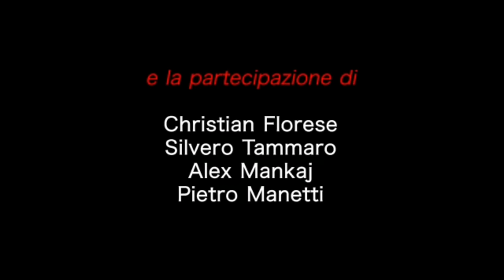Felice Verdile - Nun me cercá (video ufficiale)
Felice Verdile: Nun me cercá
Autori: G.Golino/M.Sarti
Arrangiamenti: M. Natali
Mix e Mastering: M. Natali
Regia: F. Verdile/R. Khenny

Sono su Instagram come @felice_verdile_official. Installa l'app per seguire le mie foto e i miei video.